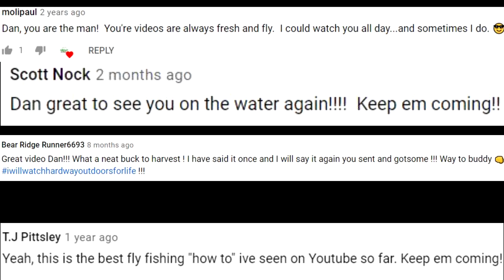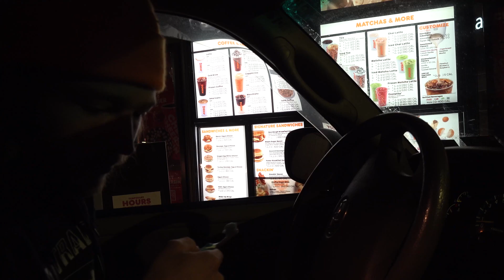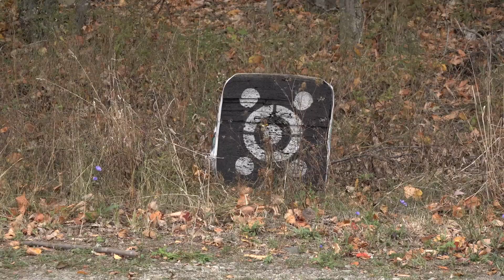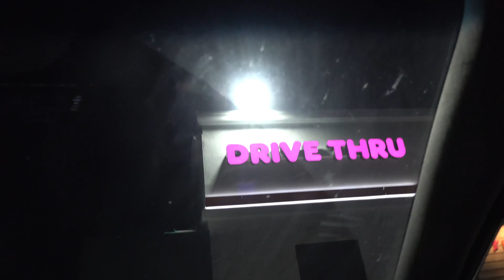Hardway Outdoors | Ten Year Film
I wanted to do something special for my 10 year YouTube anniversary so I made this film. I incorporated my favorite moments over this last decade. I also give thanks to my family, friends, and my followers that have influenced me. I have made so many new friends and connections through YouTube and I cannot thank everyone enough. Thank you for all of the positive comments over the years, they truly push me to make more videos.

From the bottom of my heart, thank you everyone.

MERCH (Hats, Hoodies, Crew Necks, T-shirts, Stickers)